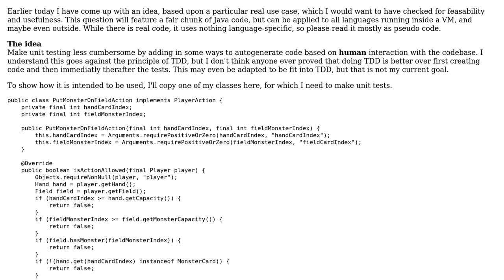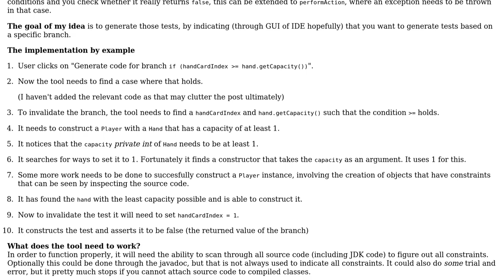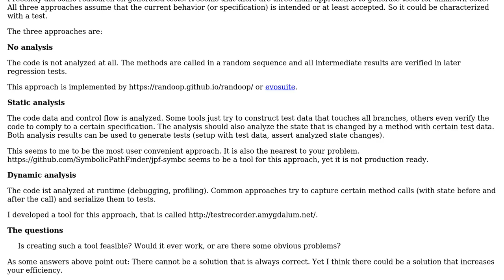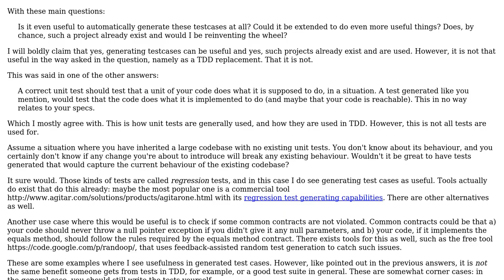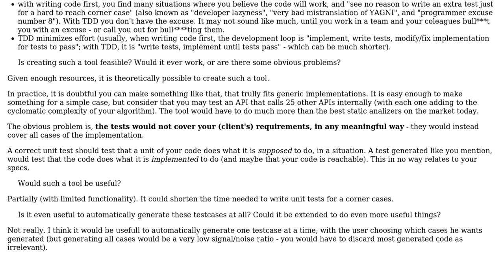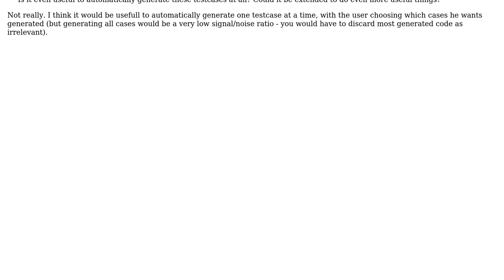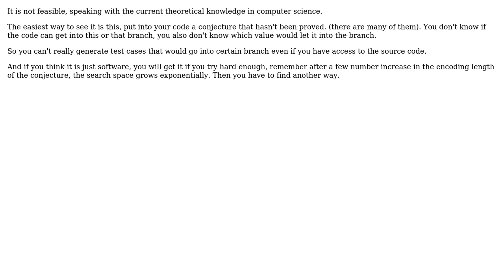Software Engineering: Is it feasible and useful to auto-generate some code of unit tests?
With thanks & praise to God, and with thanks to the many people who have made this project possible! | Content (except music & images) licensed under CC BY-SA | Music | Images & others | With thanks to user utnapistim user skiwi user randomA user eis user CoronA user AVee and the Stack Exchange Network Trademarks are property of their respective owners. You are responsible for your own actions.